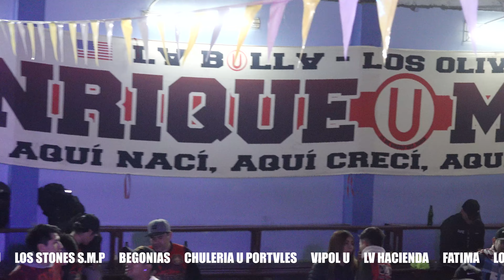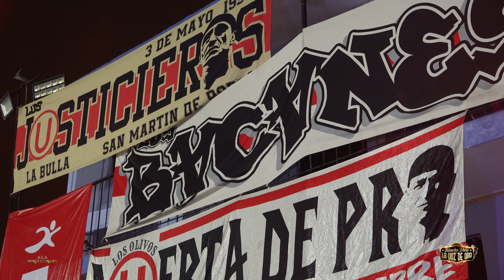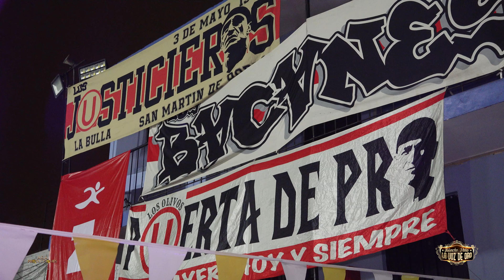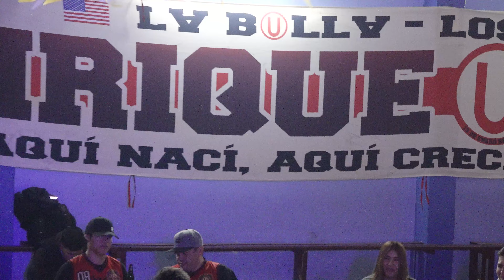CORAZON DE PIEDRA - JUANCHO PEÑA...LV B(U)LLV LOS OLIVOS - SAN MARTIN DE PORRES (30 AÑOS DE PASIÓN)